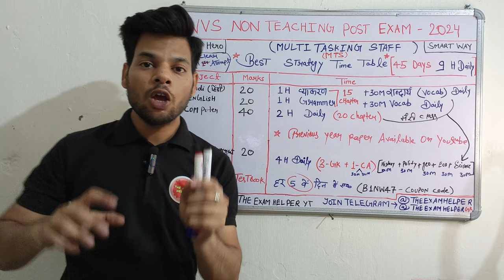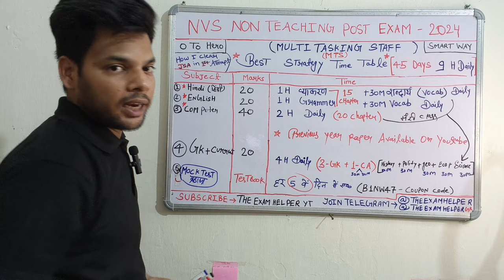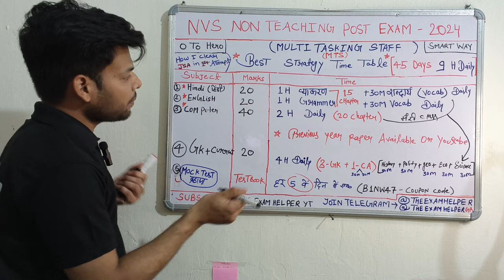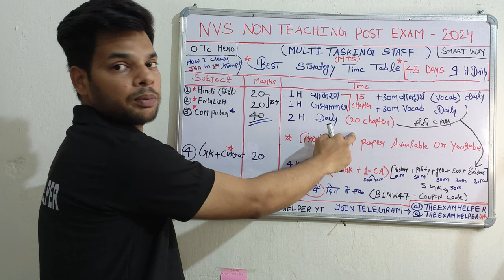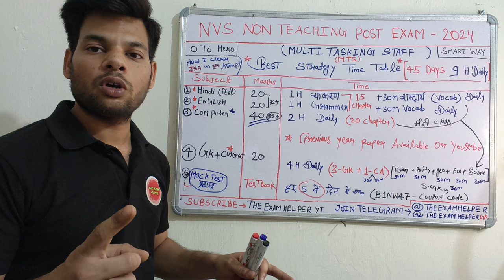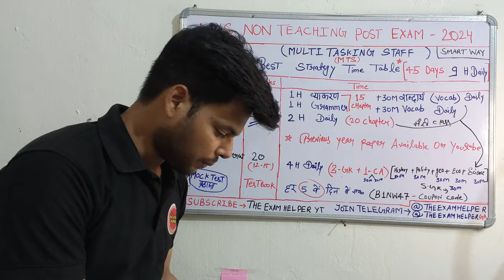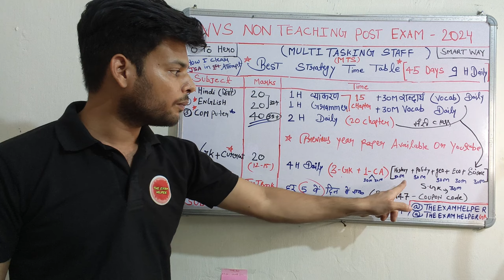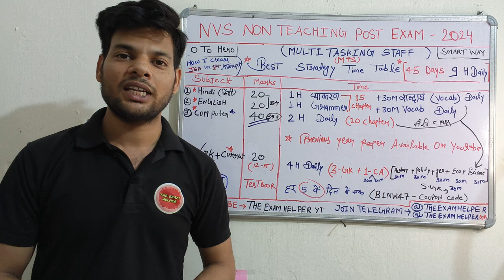NVS MTS 45 DAYS MASTER STUDY PLAN 2024 | SMART STRETEGY TO CRACK NVS MTS IN 1ST ATTEMPT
imp update for All NVS Candidates🔥